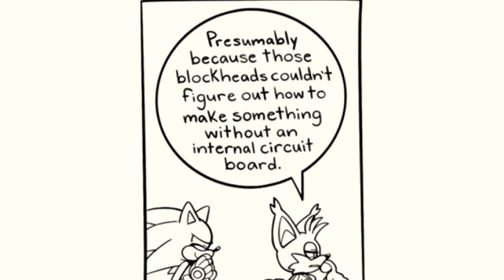What If? | A Sonic Prime Comic (Dub) [By: Staraptor]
Today, I am doing another Comic dub, but this one is focused on the Sonic Prime TV Show! This one is called What If? By Staraptor!